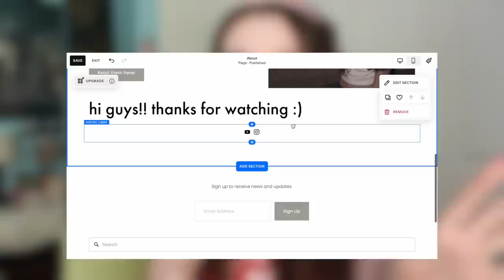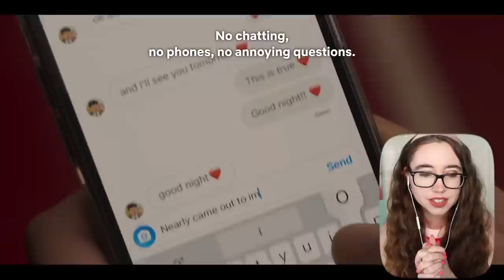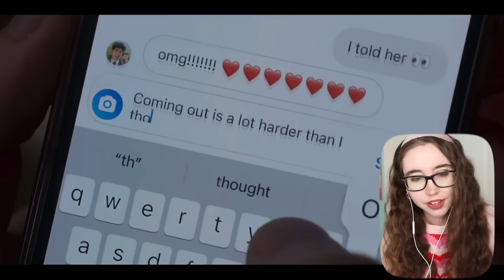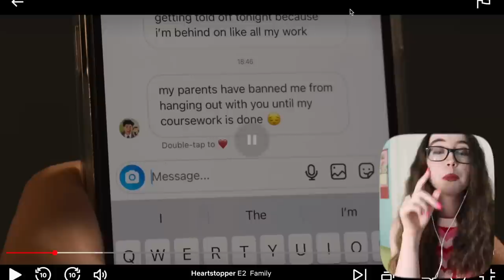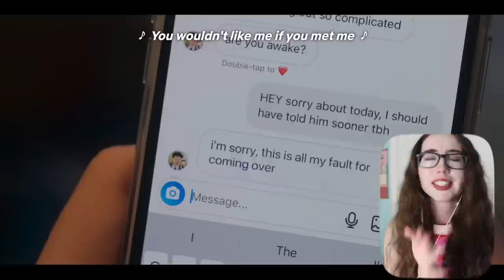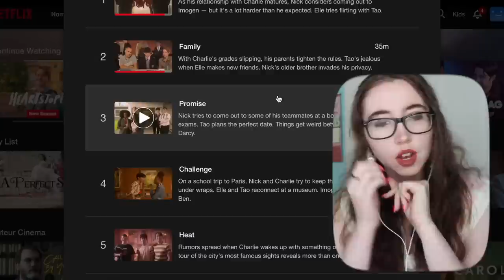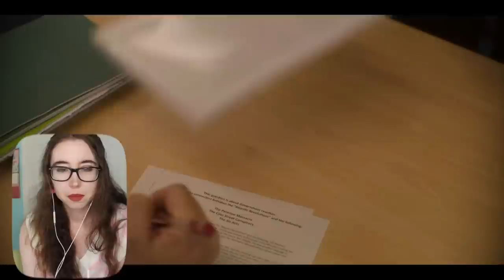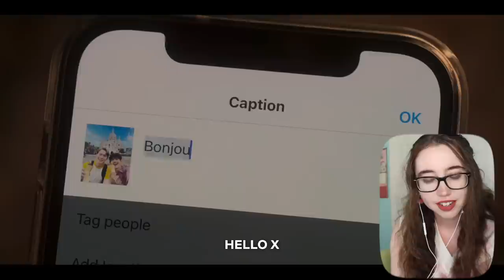HEARTSTOPPER IS BACK (& so is the STRESS 😭) | heartstopper reaction & commentary - season 2, e1-4!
i love every single one of these characters with my WHOLE HEART & i hope you guys have some fun watching this amazing show along with me 😭💜 part 2 will be coming soon!!!

timestamps ↓
0:00 intro & a lil word from our sponsor :)
2:38 heartstopper reaction & commentary!

YOUR MENTAL HEALTH MATTERS.
YOU MATTER.